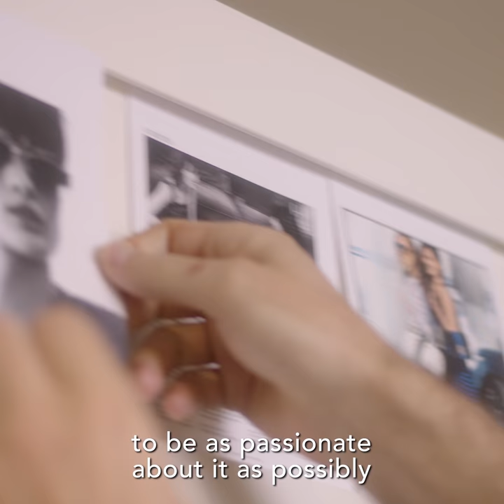DiscoverYNAP || Innovation Part 2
"With any idea it's really important for every single member of the team who's involved in it to be as passionate about it as possibly the person whose idea it was in the first place." Teamwork and Passion are the key to hashtag#Innovation tells our Lucy Yeomans, Editor-in-Chief of PORTER Magazine and Global Content Director NET-A-PORTER.